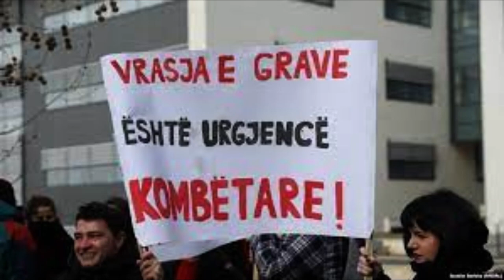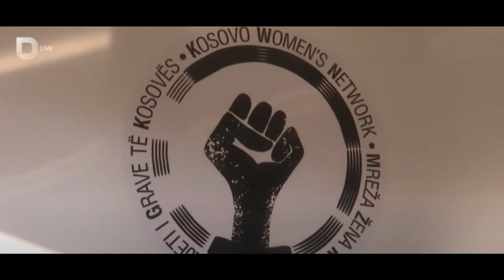Tragjedia e Vrasjeve të Grave në Kosovë 54 Raste në 13 Vjet, Me Tre Viktima në Këtë Vit